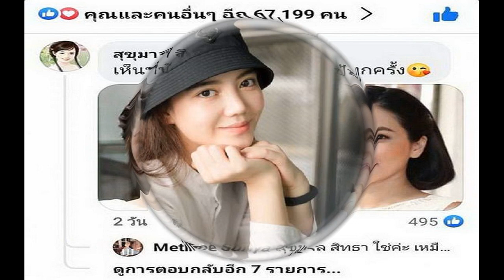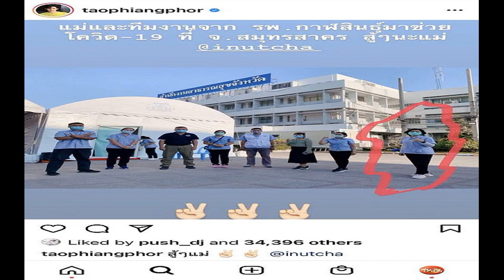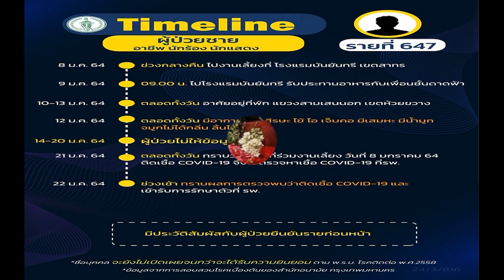อนุทิน ยันเคสร่วมงานวันเกิด ดีเจมะตูม ติดเชื้อ โควิด19 ปิดบังไทม์ไลน์มีความผิด!